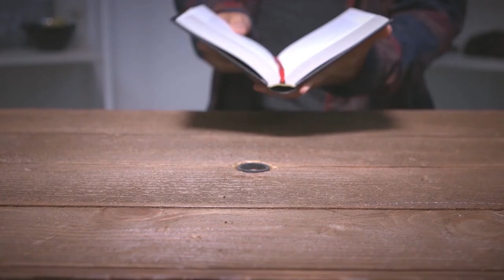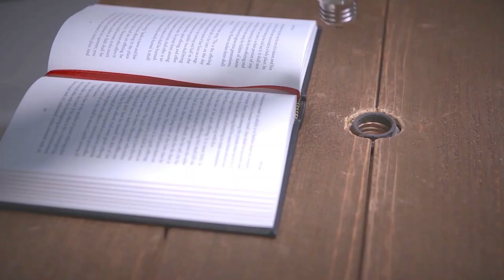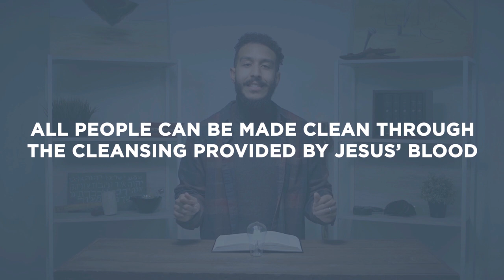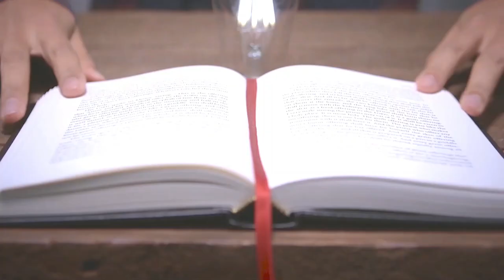Leviticus 11 | Clean and Unclean Animals | Bible Study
This Bible study devotional covers Leviticus chapter 11. Here we read about God's command that Israel refrain from eating unclean animals, and only eat the animals he has called clean.

As always, we are committed to showing you how Jesus fulfills these specific passages. In Leviticus 11, we see that Jesus overturned this command in order to show that no one should be called unclean. This was God's way of showing that all nations, not only "clean" Israel, are to be included in his people.

Presented by Emmanuel Dominguez
Written by David Bowden